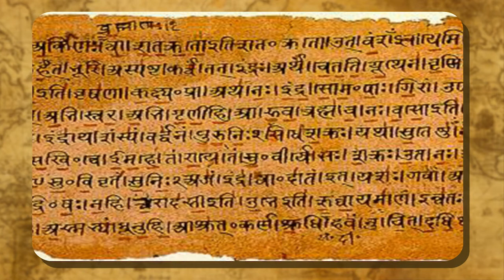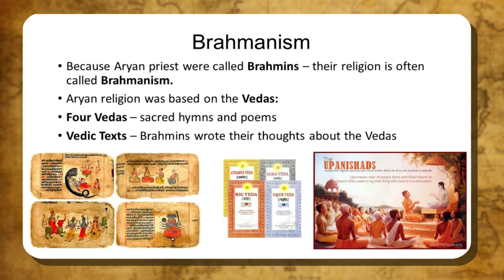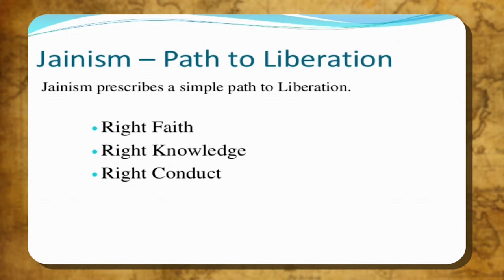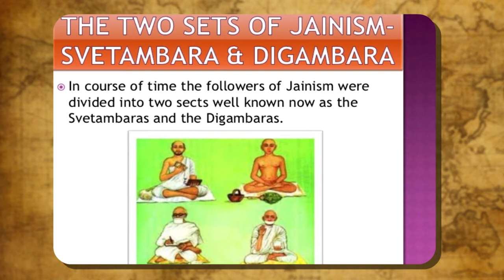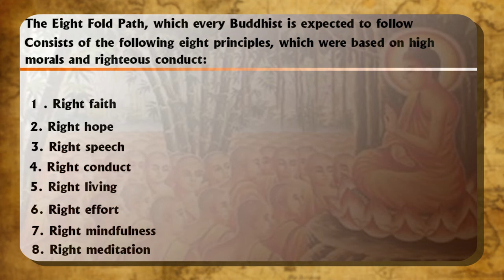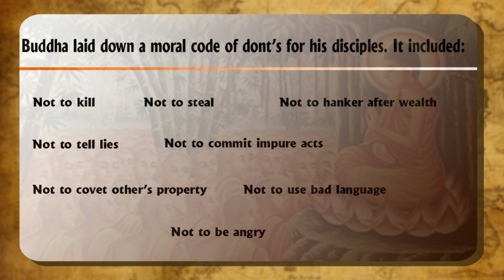NEW IDEAS CLASS-6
TOPIC  :  ( NEW IDEAS )
CLASS : 6